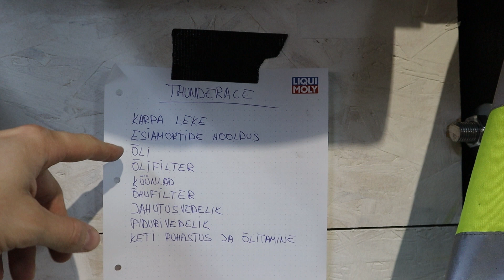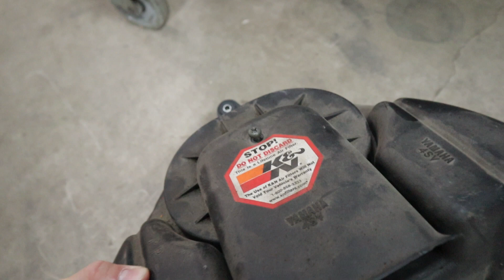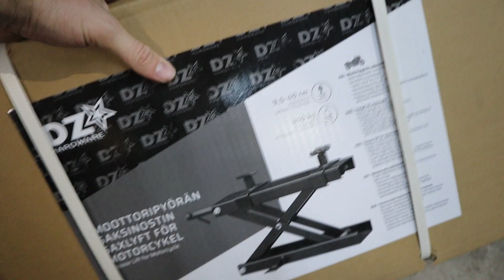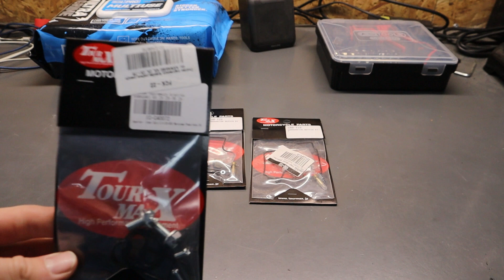Yamaha YZF-1000R Thunderace - ehitus